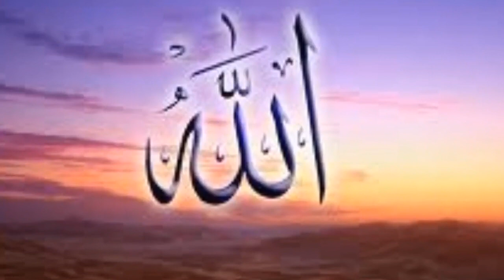Bangla Islamic Song Tumar Namay Jodi Gaan. তোমার নামে যদি গ